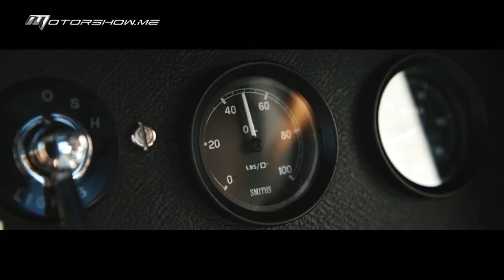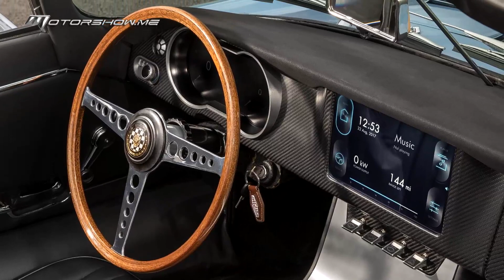Jaguar E-Type Zero Electric جاكوار إي – تايب زيرو إلكتريك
جاكوار إي – تايب زيرو تعرض تراث "إي تايب"، والخبرة، والحرفيّة العالية لدى "كلاسيك ووركس". وهي تُظهر تفان جاكوار – لاندروفر لإنتاج مركبات لا تتسبّب بأيّ إنبعاثات، من خلال جعل نظام الدفع الكهربائي بالكامل مُتوفّرًا في سيارتها الأسطوريّة المُزوّدة بمقعدين. ويُولّد المُحرّك الكهربائي نحو 300 حصان، بينما بطاريّة "ليثيوم - إيون" تسمح بعُبور مسافة تبلغ 275 كلم. بالدفع الكهربائي وحده.

Jaguar E-Type Zero showcases the heritage of the E-Type, and the expertise and the craftsmanship at Classic Works. It demonstrates Jaguar-Land Rover’s dedication to creating Zero-emission vehicles by making all-electric drivetrain available for its legendary two-seater. The electric engine produces around 300hp while the lithium-ion battery allows an all-electric range of 275 KM.

موتورشو هو أكبر موقع متخصص بالسيارات في العالم، يتضمن أكثر من 4000 فيديو، ميليوني
صورة سيارة وكافة المعلومات عن كل ما تُسيره المحركات، موتورشو من إعداد المهندس نديم مهنا، إشترك الآن عبر هذا الرابط